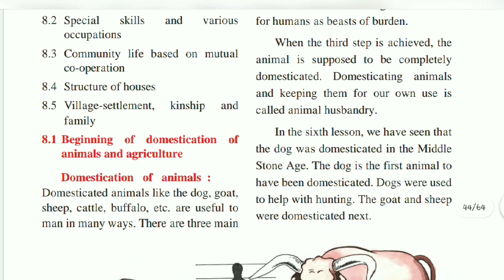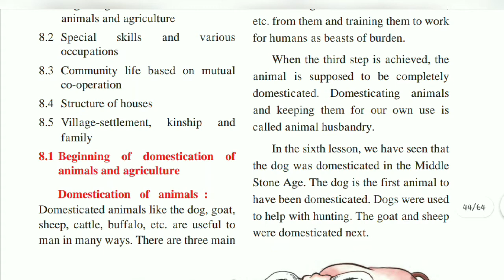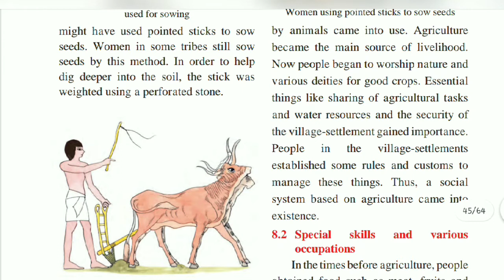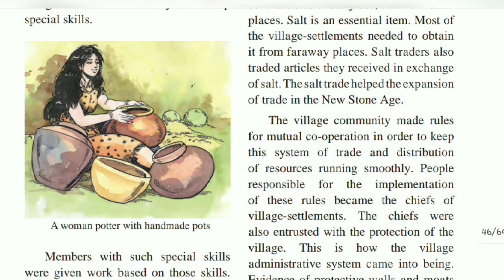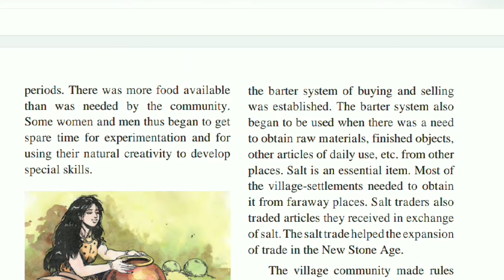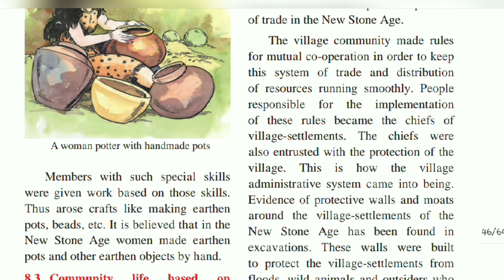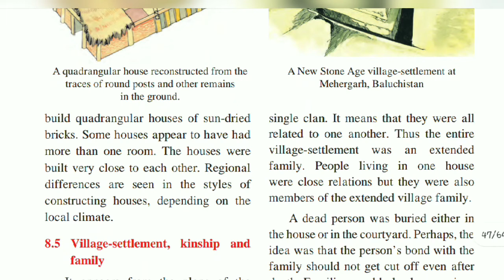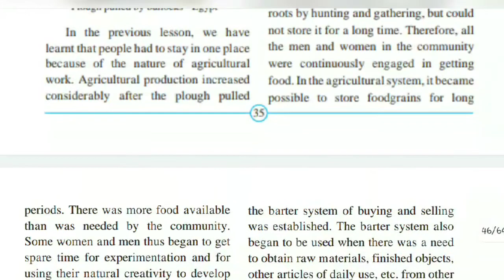Class 5 Beginning of Settled Life, EVS 2, Chapter 8, History, Maharashtra Board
5th Standard EVS 2 Chapter 8 Beginning of Settled Life l Easy Explanation in Marathi